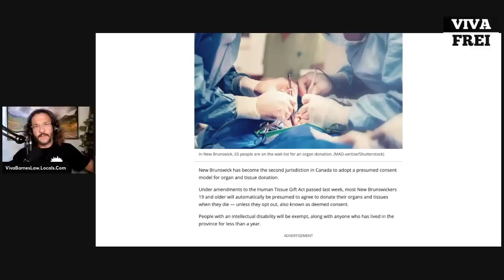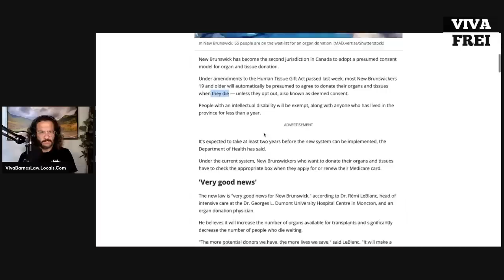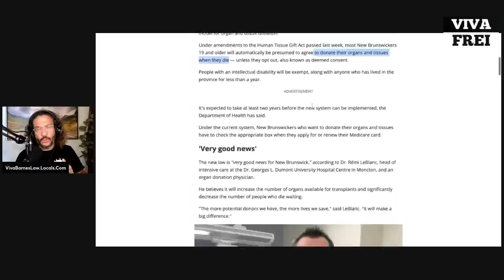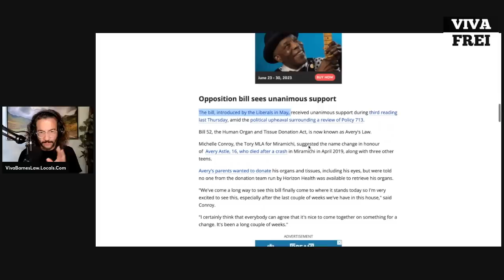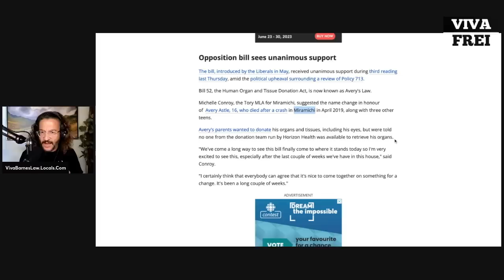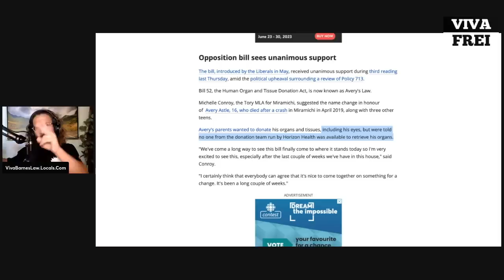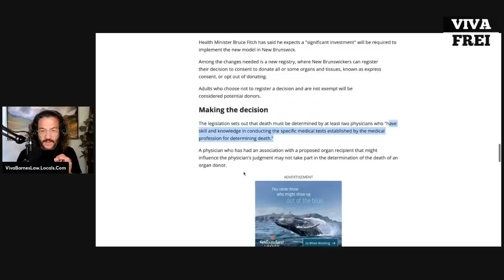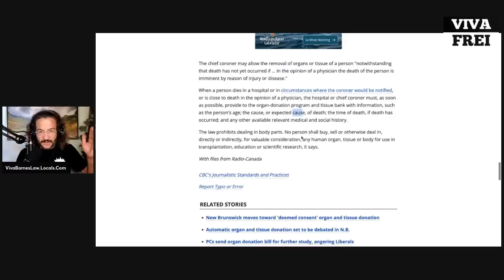Meanwhile in Canada: Consent to Organ Harvesting PRESUMED - Even If YOU'RE NOT DEAD YET! Viva Frei